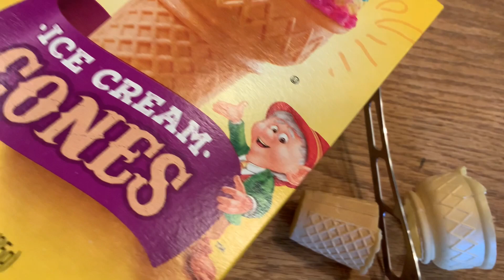Baha’i Crafts - Cookie Temple IMG 5311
For Ayyam-i-Ha, Naw-Ruz, or another Baha’i event, create a nine-sided edible miniature House of Worship from treats, candy, and frosting.